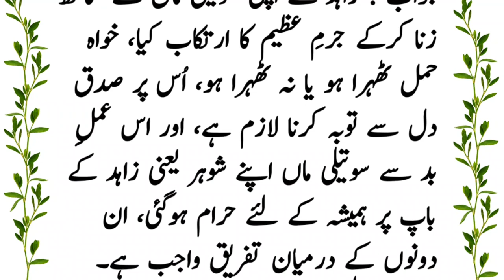Agr kisi na apni Maa sy zina kya tu kya hukm hay | Islamic problem solution